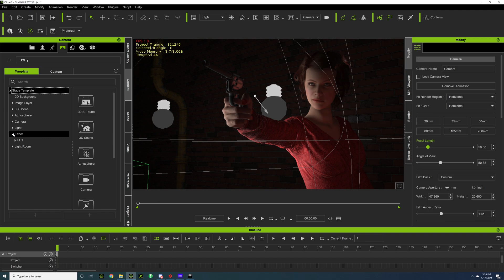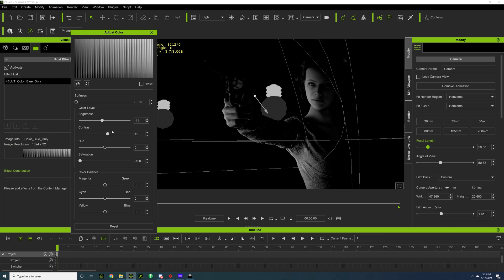How to Set up Black and White in iClone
Filming in black and white has its advantages in  producing timeless work, a film noir, or to create horror. I will show you how to do it in iClone only without the need of a plug in or any purchased content.